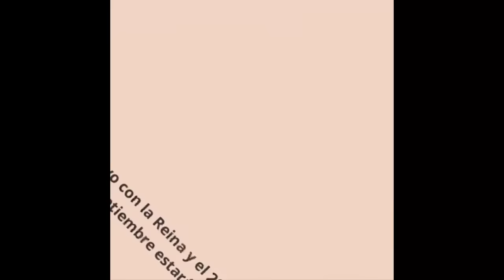6098 EXTRATERRESTRE, vida pasada judía en tren para ir a campo concentración alemán. Aurelio Mejía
Hipnosis introspectiva por Aurelio Mejía a distancia, en línea por internet. EXTRATERRESTRES, vida pasada judía subida al tren para ir a campo concentración alemán. New Jersey, EE.UU, 22 julio 2024.

CURSOS DE HIPNOSIS EN 2024:
Medellin, Colombia: noviembre.